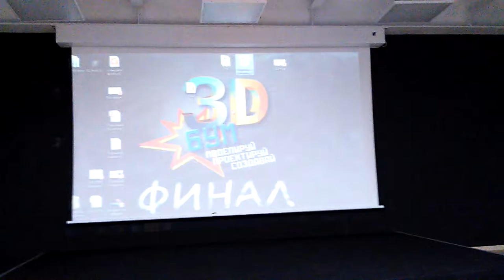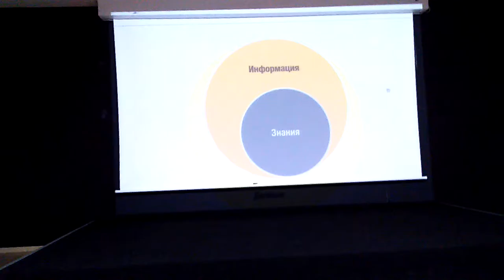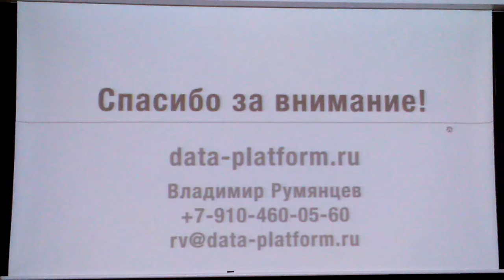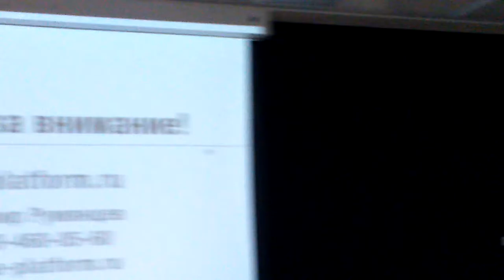Цифровая экономика 3 - ч.5